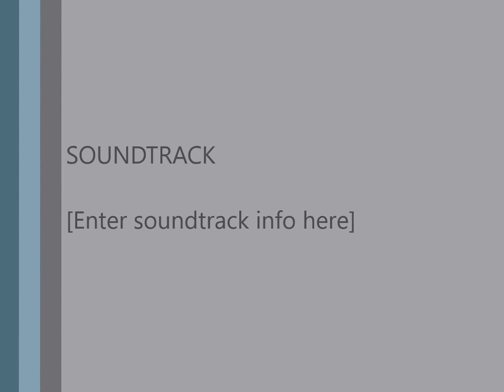Rainy Day Yorba Linda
Attempting to show the large amount of rain we are experiencing.